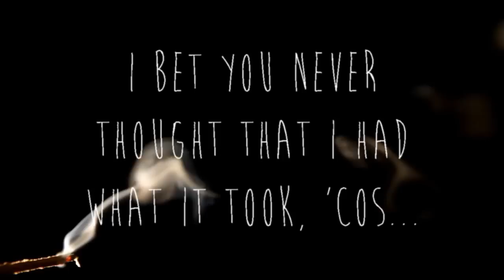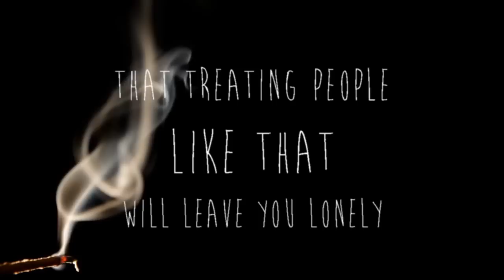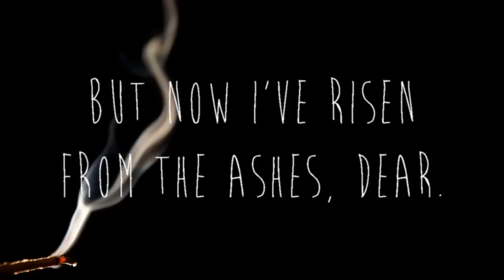FIREBIRD - Paulo Gonzalez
After the last video I uploaded, I got bitten by the bug again and decided to make another. I know there are a faithful few of you out there in YouTube land who still have my back, so this song goes out to you. Hope you like it.

Ps. I'm trying to sharpen my pop skills here and write more commercially viable songs so maybe I can make a bit of money out of this whole music thing one day... Let me know what you think :) Please share this around if you dig it!

COPYRIGHT PAULO GONZALEZ 2014

Stock video taken from AORPAD (Thanks!!)